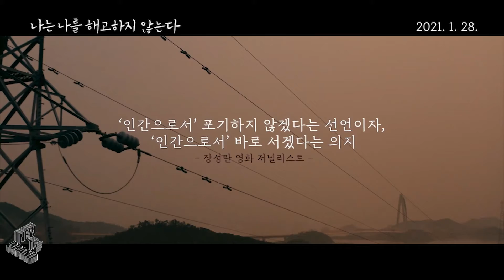나는 나를 해고하지 않는다 예고편, I Don’t Fire Myself Trailer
7년간 근무했던 회사에서 하청 업체로 파견 명령을 받은 정은, 자신의 자리를 찾아보려 하지만 사람들은 그녀를 불편해하고, 현장 일은 낯설다.
그러나 반드시 1년을 채워 원청으로 돌아가고 싶은 정은은 ‘막내’의 도움으로 점점 적응해가는데…

1년의 파견, 살아남기 위해 치열하게 도약하다!